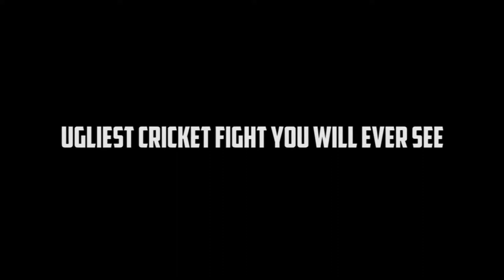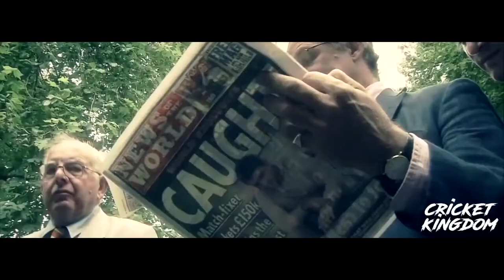Shocking and Ugliest Moments In The History Of Cricket 2017 2018